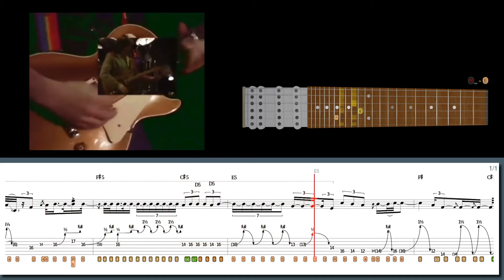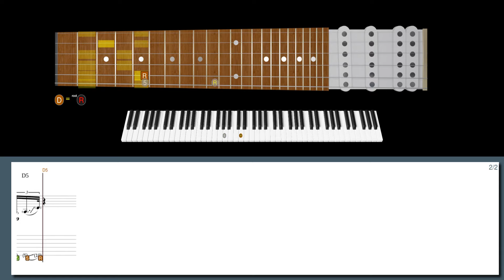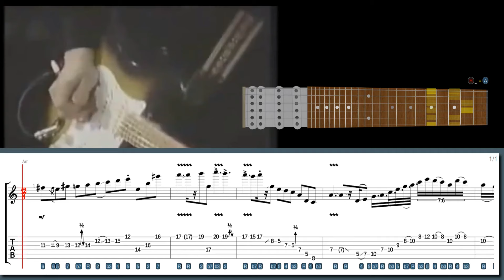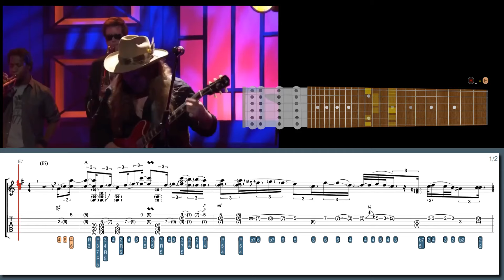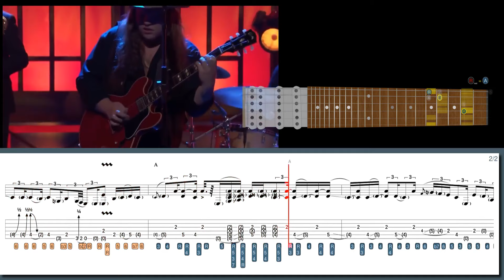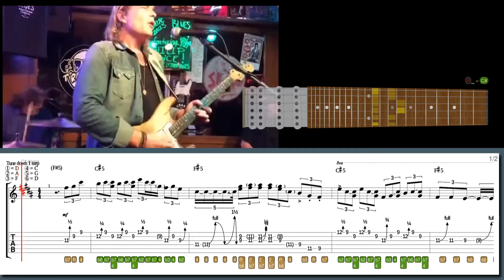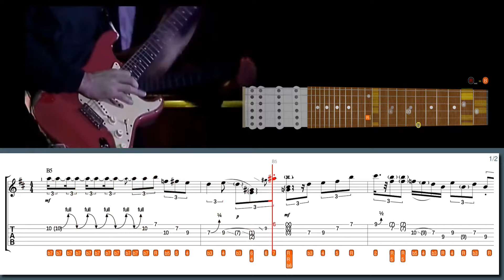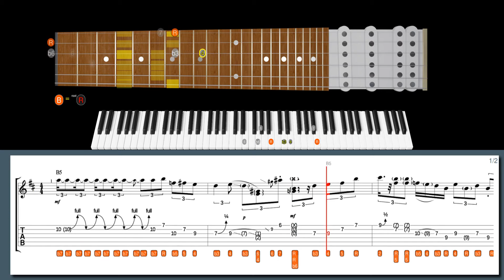This is why STEVE LUKATHER (TOTO) Rules! (in 10.995 seconds)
Learn this Steve Lukather lick and many more Blues rock licks with our software:
55 Blues Rock licks from "Best Licks - Intuitive Guitar":

Suggested:
Blues Licks from "Best Licks - Intuitive Guitar"

Download our high-tech software to help you learn this lick:
Hold the bends in the style of Steve Lukather:

00:00 Intro
00:00 Steve Lukather lick #6
01:49 Gary Moore lick #5
03:10 Eric Johnson lick #4
04:46 Marcus King lick #3
06:34 Philip Sayce lick #2
08:10 Gary Moore lick #1
09:36 600+ Best Licks Package